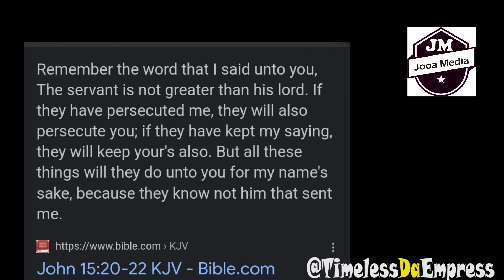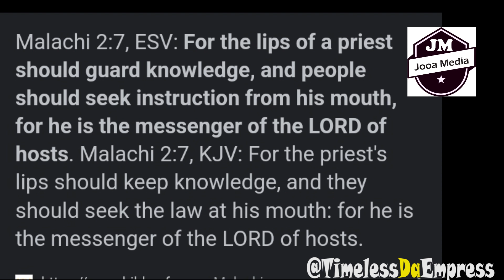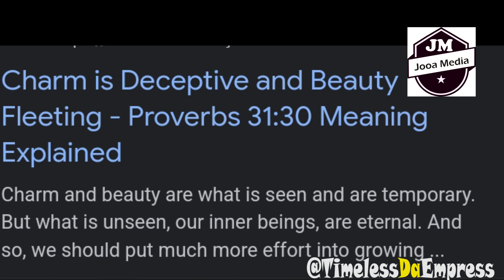The Message Is More Important Than The Messenger & Psalm 103 Highlight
Aligning today's world with the world of as children of the Most High God.